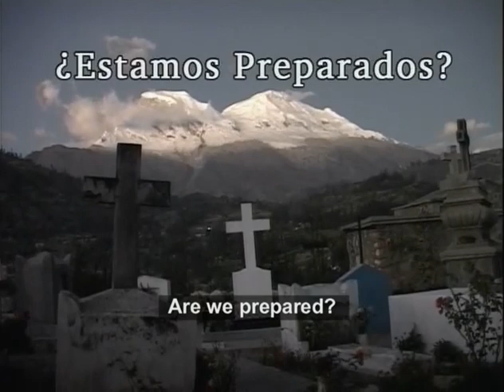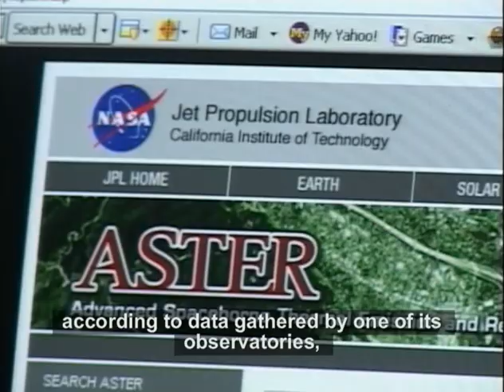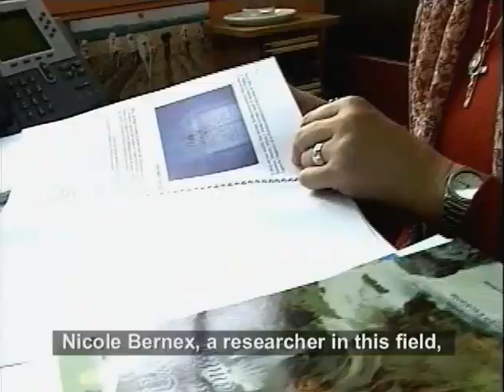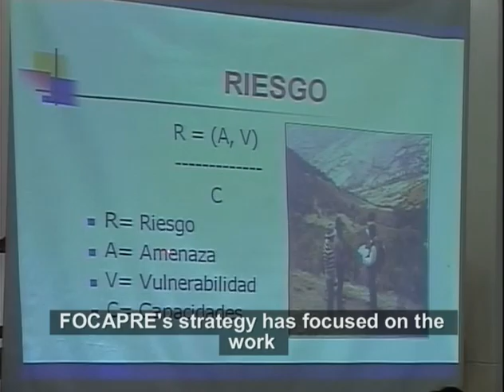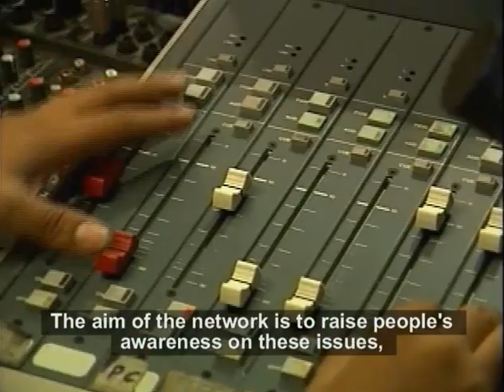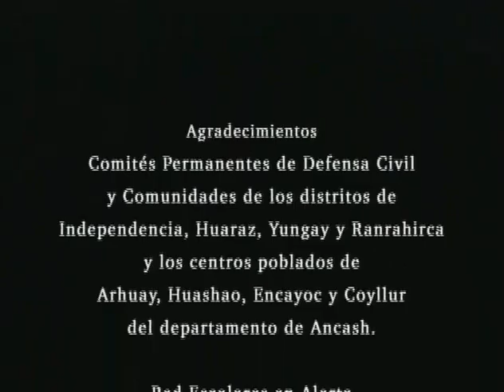Are we prepared ?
A Practical Action and MPDL/Focapre film that looks at lessons learned from the massive earthquake of 1970 in Huaraz, Peru. It examines how awareness and preparation is necessary and includes the mobilisation of youth groups.

Un video de Practical Action y MPDL/Focapre sobre las lecciones aprendidas después del tremendo terremoto que tuvo lugar en Huaraz, Perú, en 1970. Estudia la importancia de la concenciación y la preparación frente a los riesgos de desastres e incluye la mobilización de grupos de jóvenes.